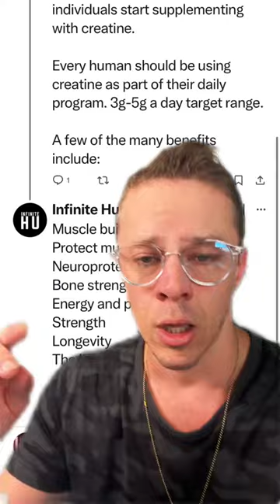Creatine: The Super Supplement You Shouldn't Ignore | Benefits Beyond Muscle